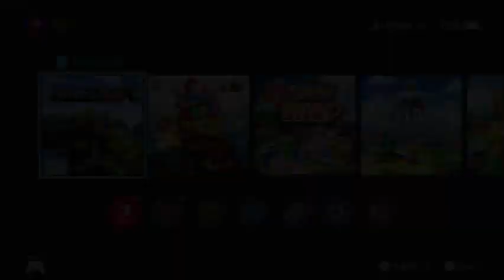Quite possibly the end of Reventure. Just some more grinding to reach 150% and get that last achieve